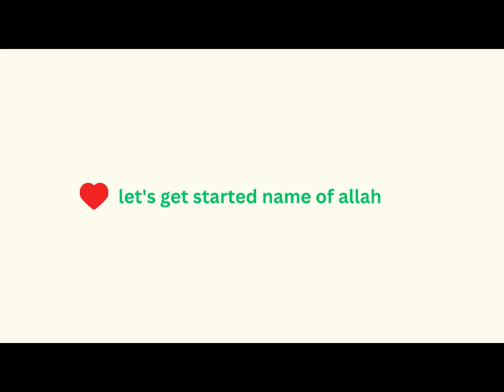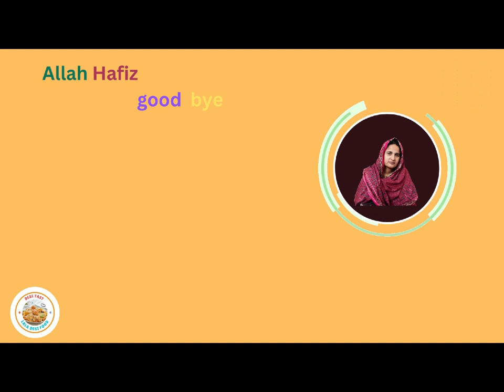Masala Bhindi | Dhaba style masala dahi Bhindi | Ladyfinger masala recipe | मसाला भिंडी रेसिपी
السلام علیکم
 Welcome to my chennel lala food & vlog  | In this video, we learn how to Make Masala Bhindi | Restaurant Style Bhindi Recipe | Ladyfinger masala recipe | Masala Okra recipe in URDU/HINDI i hope you will like my recipes.